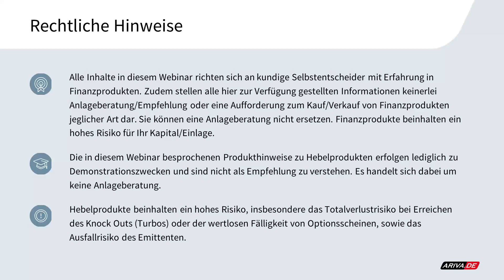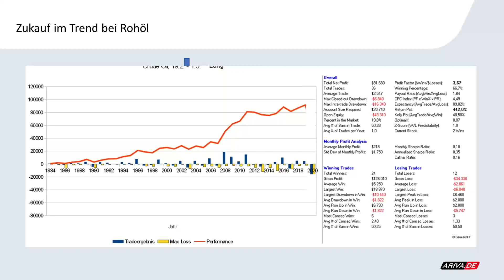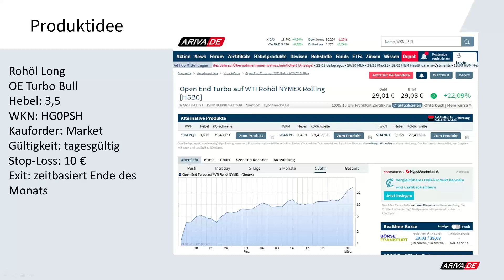Technical Trading - Zukauf Rohöl im Trend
Rohöl Long
OE Turbo Bull
Hebel: 3,5
WKN: HG0PSH
Kauforder: Market
Gültigkeit: tagesgültig
Stop-Loss: 10 €
Exit: zeitbasiert Ende des Monats

2x wöchentlich gratis Trading-Webinar "TRADING INSIGHTS": 2x wöchentlich gratis Trading-Webinar "TRADING INSIGHTS"

▬ Impressum ▬▬▬▬▬▬▬▬▬▬▬▬▬▬

▬ Newsletter ▬▬▬▬▬▬▬▬▬▬▬▬▬▬

▬ RISIKOHINWEIS ▬▬▬▬▬▬▬▬▬▬▬▬▬